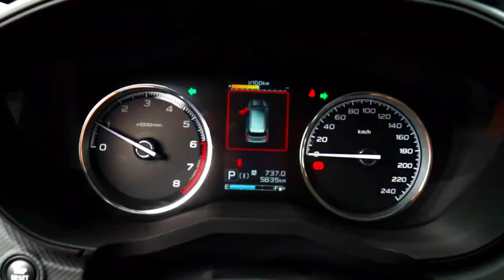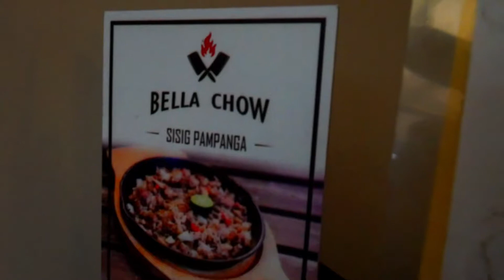S03E01 In the Midst of Jojo x The Autobuddy PH- Subaru Forester with Eyesight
In this episode of In the Midst of Jojo it is a wonderful journey with Subaru Forester 2.0is Eyesight Subaru Asia with special guest from The AutoBuddy Ph Mr. Clark Montes review and ride with the subaru forester eyesight is wonderful journey with the delicious food from Two Plus Stew Pares food trip...